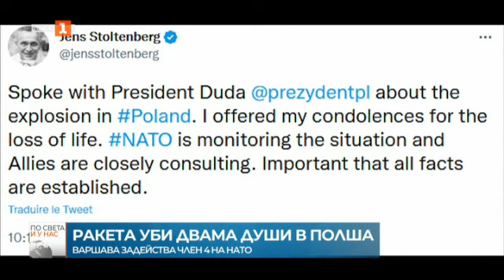По света и у нас - 16.11.2022, 07:00 по БНТ